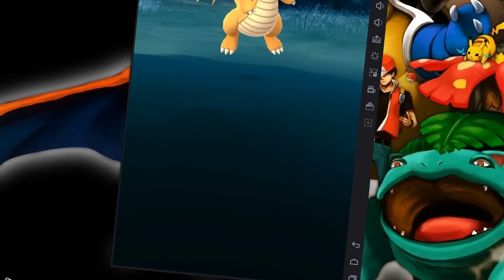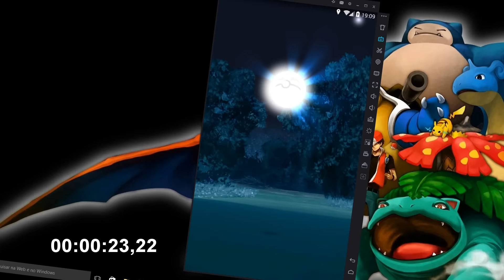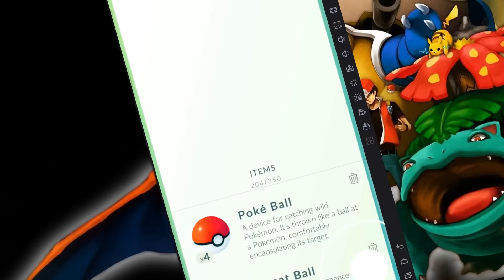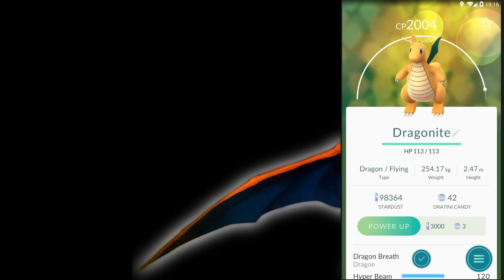Pokemon Go Brasil: Captura de Dragonite dos INFERNOS !!! KKK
[NOX] Pensa em um dragonite dos infernos pra capturar! foram mais de 15 min para conseguir pegar ele, não sei se era a falta de habilidade no lançamento ou se eu era vesgo HHAHAHAHAH.
Segue a gameplay nox! futurante (em breve) pretendo fazer gameplay tomando algum ginásio (sem emulador).

Lembrando galera! VOADORA no LIKE e COMPARTILHA com a galera!

Confira o vídeo novo, os melhores pokemons para ATACAR o Ginásio! + super dica para detonar o adversário